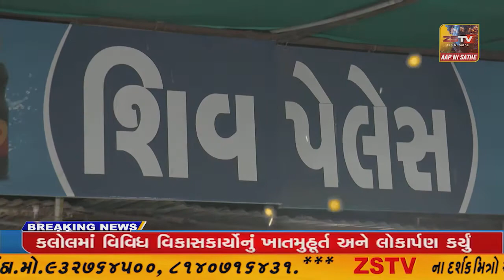વડાલી તાલુકાના ધંટોડી ગામની સીમમાંથી વન વિભાગ દ્વારા દીપડાનું રેસ્ક્યુ કરાયું